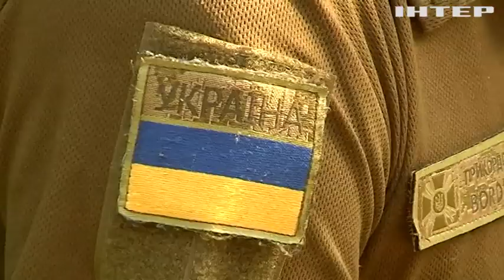До війни працював у держорганах, а тепер - найкращий воїн: історія офіцера "Джоні"